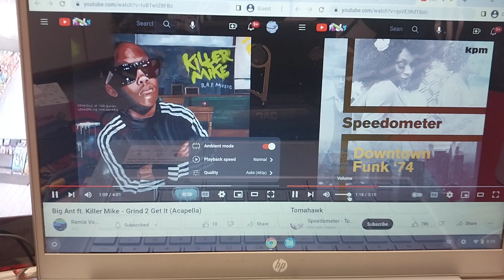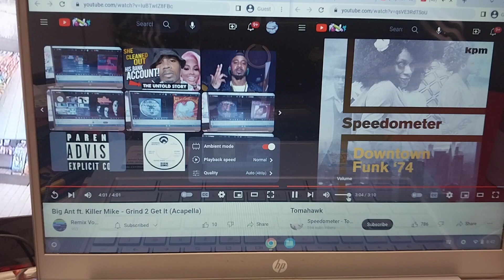Big Ant, Killer Mike & Speedometer ~ grind 2 get it/tomahawk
6/14